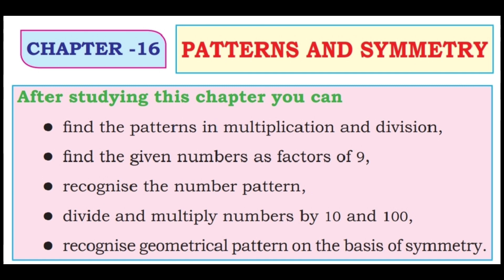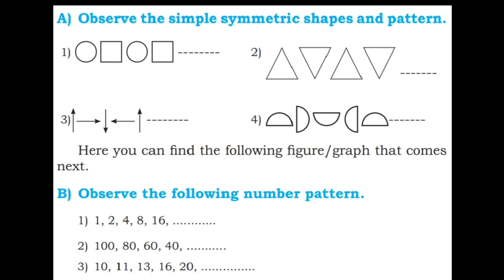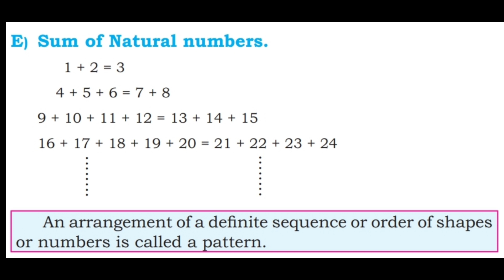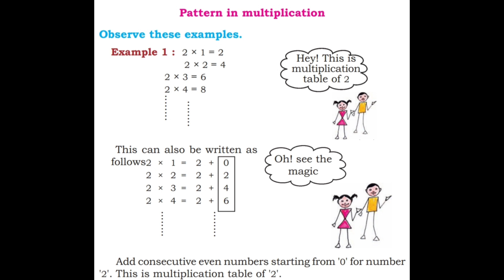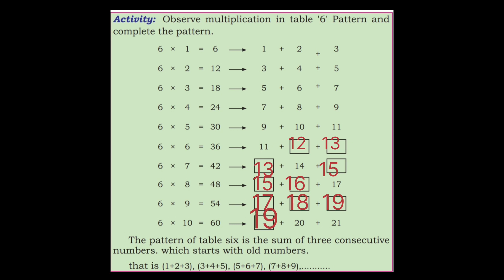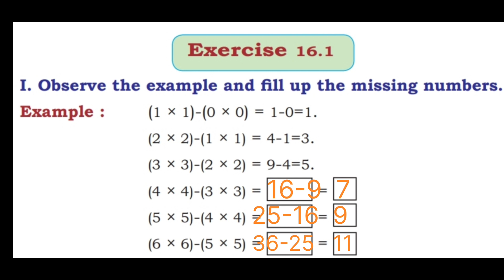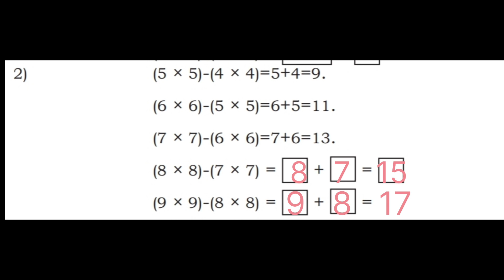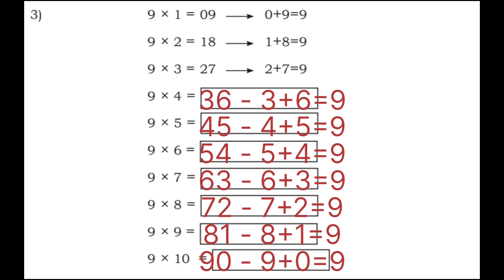Class 4 Maths || Lesson 16 Patterns and Symmetry || Karnataka state syllabus